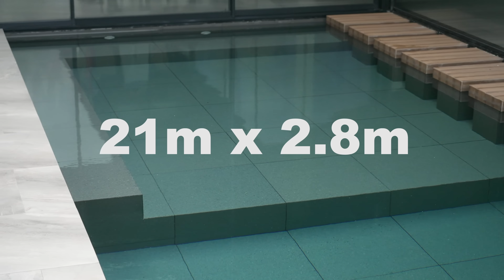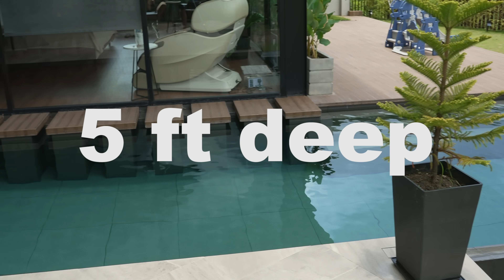How Much Does Our Pool Cost? (Pool Q&A)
I get a lot of questions about pool ownership - from initial cost, electrical consumption, maintainance, etc - In this episode, I try to answer the most basic questions to help you decide if having a pool in your home is worth it for you.

Comprehensive Test Kit (Might be overkill for most people but this is waht I use)